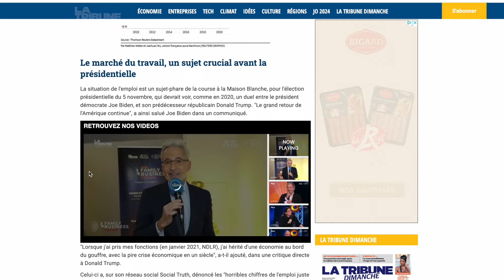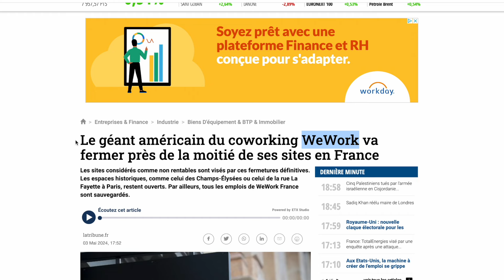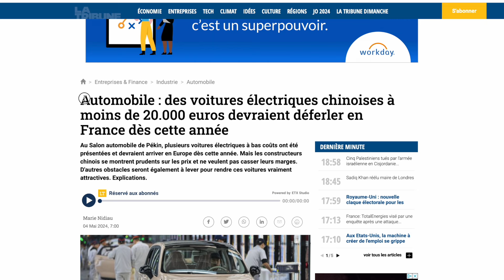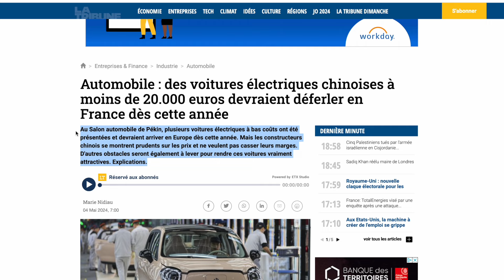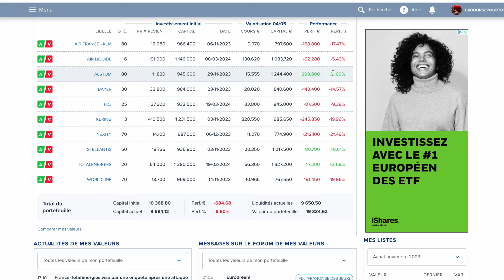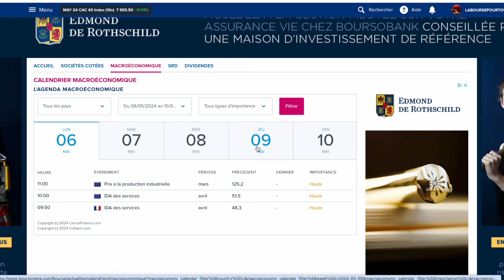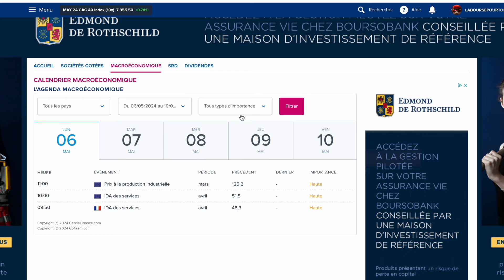05 MAI 2024 🚨 LES MARCHES REPARTENT DE L'AVANT 🔥 RASSURES PAR LES MAUVAISES STATS AMERICAINES 🇺🇸